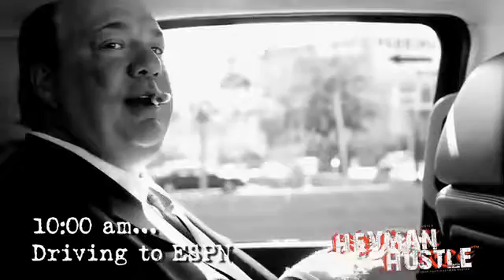Behind The Scenes During WWE WrestleMania Week